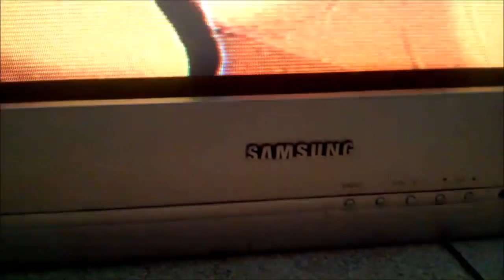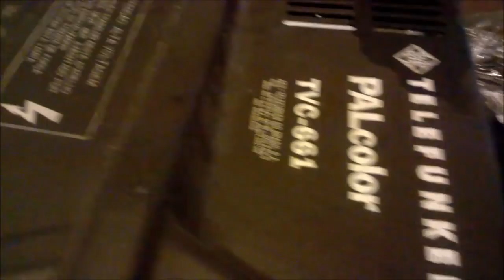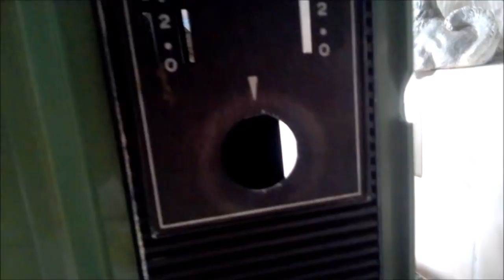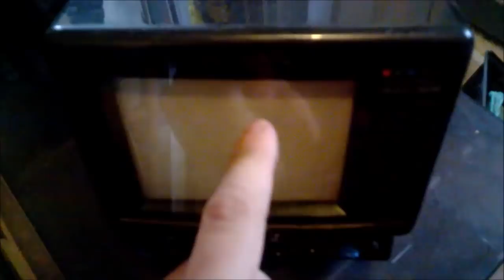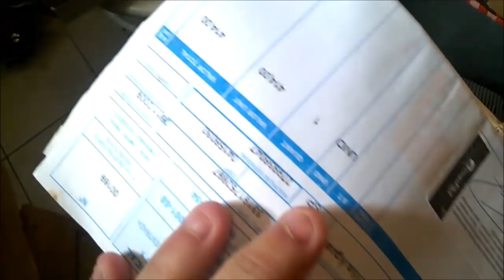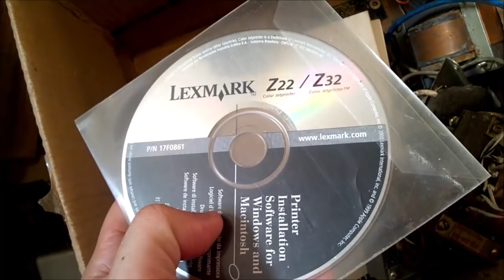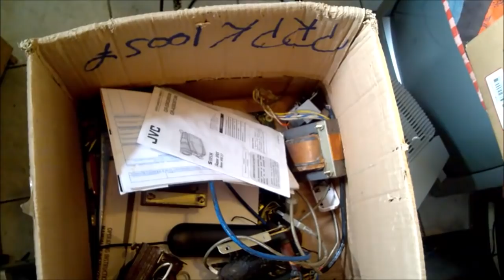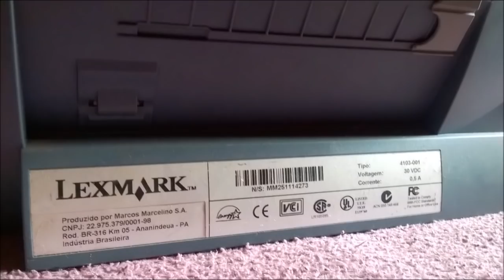DOAÕÇES E GRUPO DO FB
Por enquanto é isso!
Os aparelhos já foram doados/vendidos!